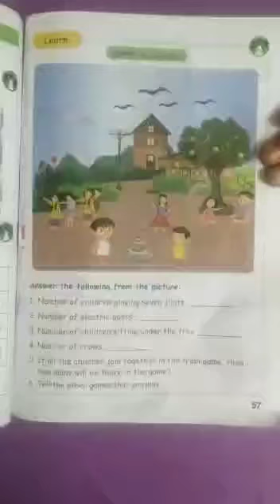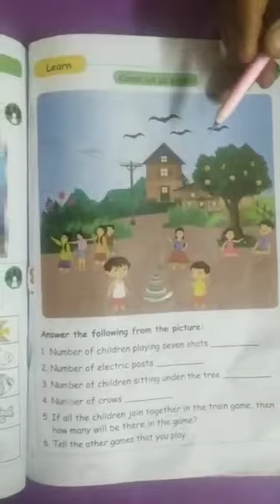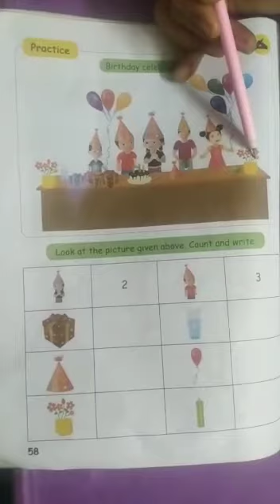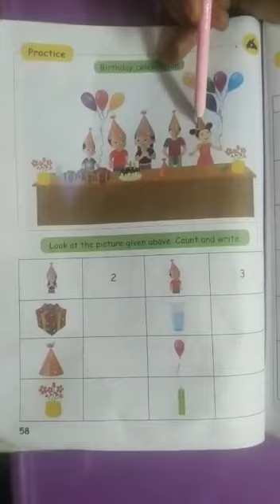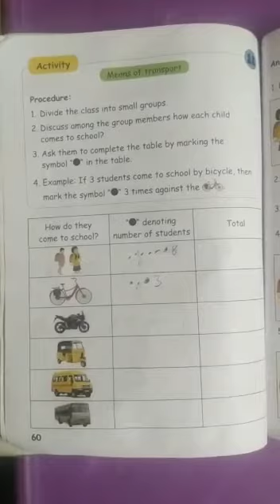1st std Maths(EM)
Unit-4:Information Processing